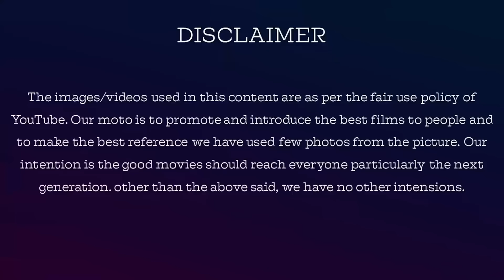Deepak is criminal sachana | Bigg boss S8 Tamil | Oct 11 D5 Epi 6 review Prt 2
Fatman is fake by hosemates, vj vishal & Ranjith fights with fatman. Sachana in back.  Deepak fights suth Dharsha Gupta

Account details for your contribution:
Account Holder: V DHANASEKARAN
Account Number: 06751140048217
IFSC: HDFC0000675
Branch: GOPALAPURAM
Account Type: SAVING
MMID:9240621
Bank Hdfc

Advt contact WhatsApp Numbers :
Jackie Cinemas & jackie TV : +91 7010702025